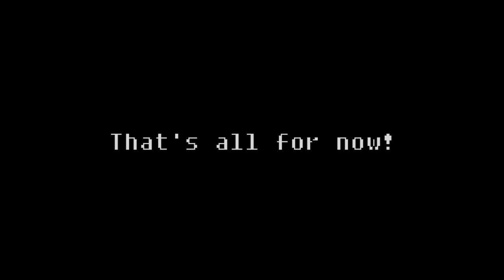NEW Smash Ringtail Cat WIP Act 3 gameplay & Other Improvements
Here's a quick look at some WIP Act 3 gameplay with new tag team stages and some improvements to the act 2 boss I did a while back!